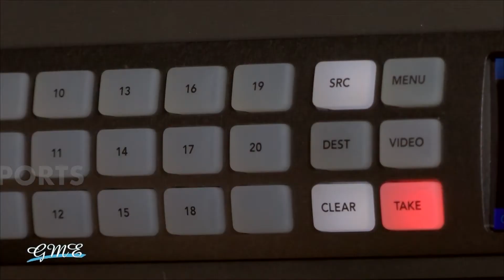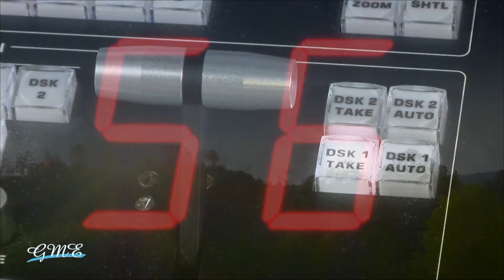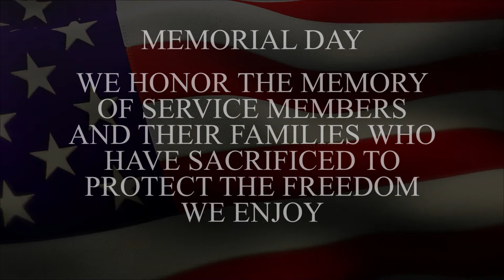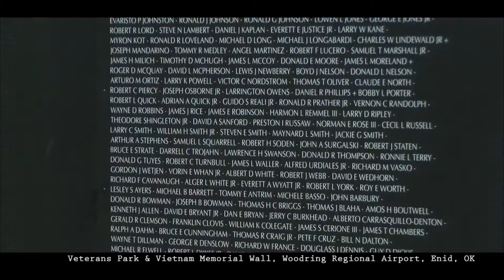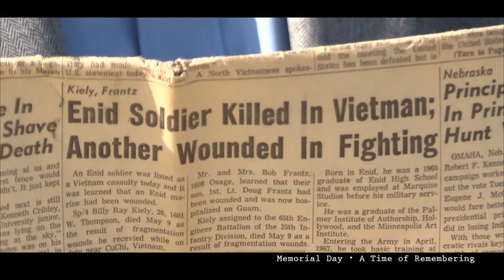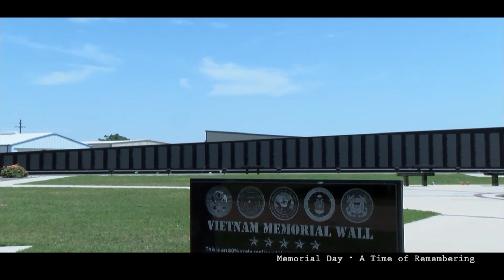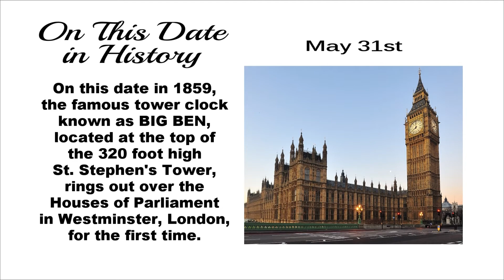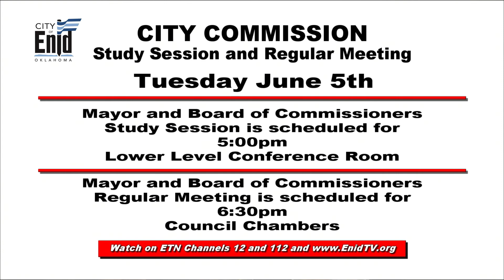Good Morning Enid - (May 30, 2018) - Bob Ford & Doug Frantz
Special Guests:  Bob Ford and Doug Frantz
Subject:  Memorial Day
Host:  Steve Kime [Public Relations]
Co-Host:  Sara DelAngel [Utility Services]
What's Happening/Co-Host:  Erin Cvetnik [Human Resources]
Oklahoma Minute:  Derrick Silas [Public Relations]
Pet Adoption:  Charlet Ringwald [Animal Control]
Behind the Scenes:  Penn Cline, Alan Wells, Dane Tate [Enid Television Network]